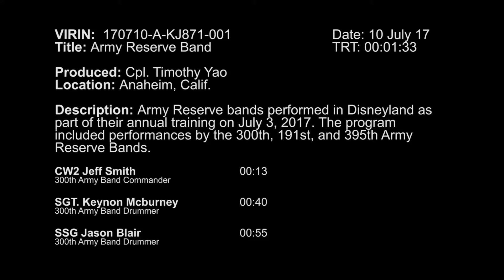A Different Sound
Credit: Cpl. Timothy Yao | Date Taken: 07/03/2017
ANAHEIM, Calif. (July 3, 2017) - A different kind of sound echoed through the Disneyland Parks as Army Reserve Bands performed. The 300th, 395th, and 191st Army Bands showcased a variety of musical styles as they toured across the nation during their annual training.